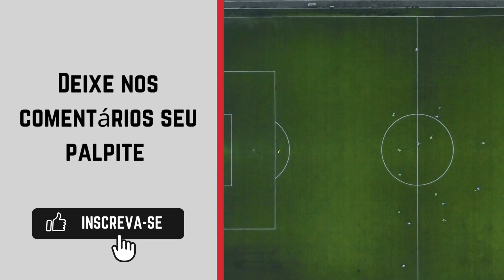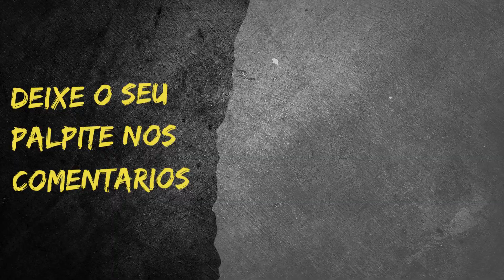Corumbaense x Aquidauanense - Sul-Matogrossense Sub-20